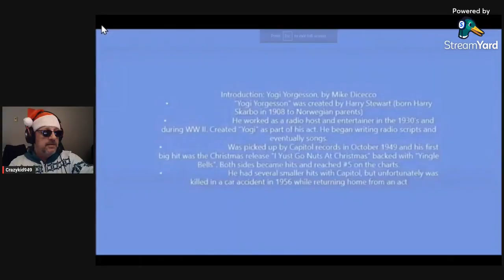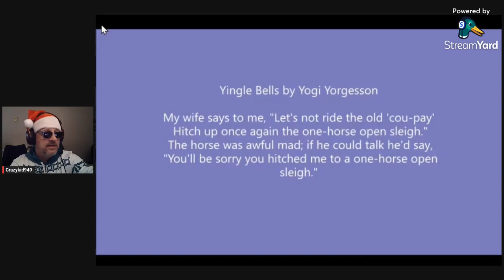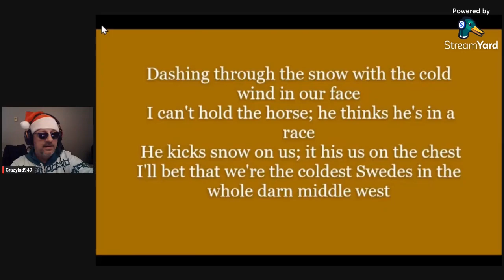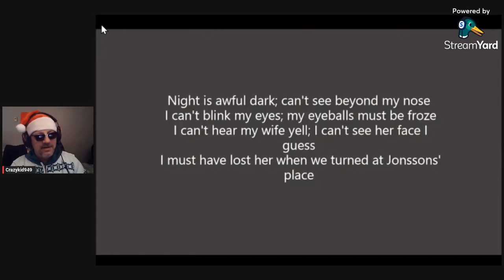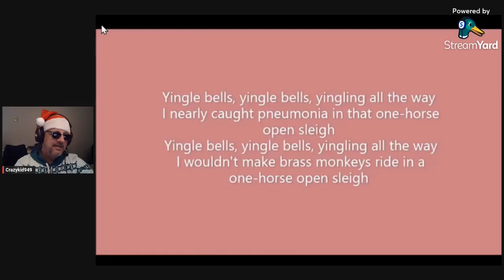Yogi Yorgesson / Yingle Bells / Reaction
Yogi Yorgesson sings his parody song "Yingle Bells" on the 11th day of our 12 Days Of Comedy Christmas Special. This is only my reaction to this video and not meant to be a replacement for watching the original content which a link will be provided below.

ATTRIBUTION